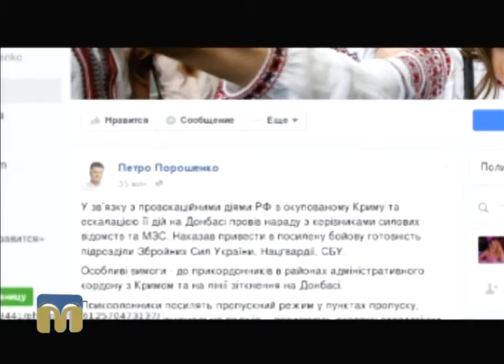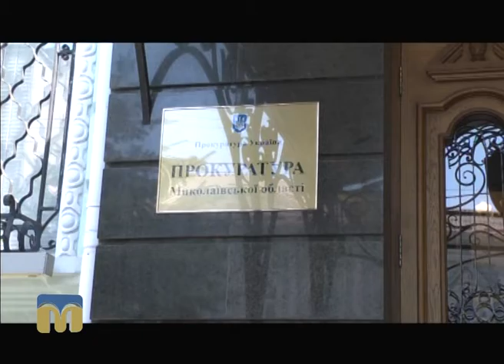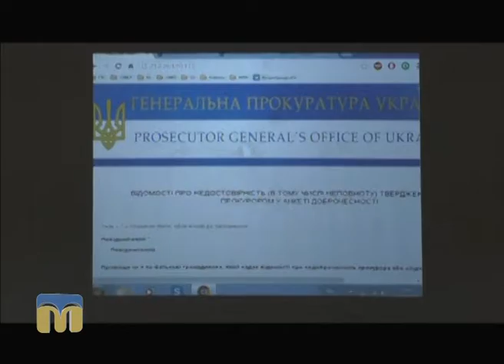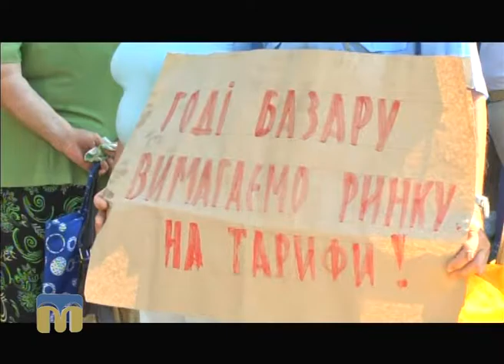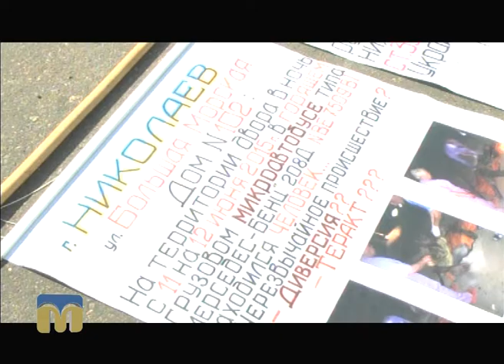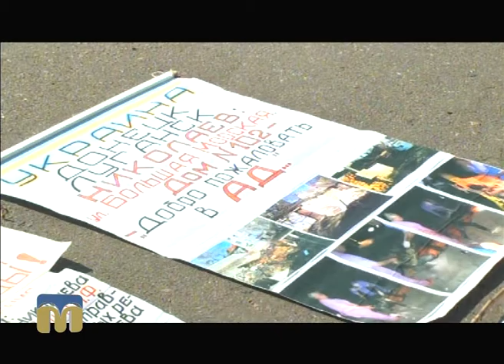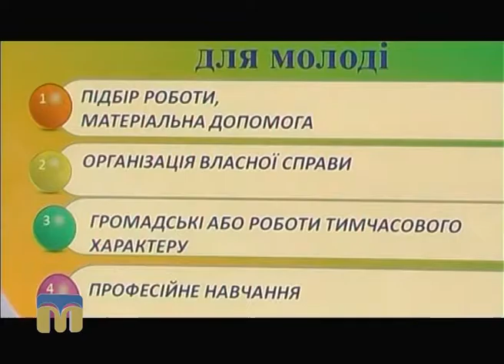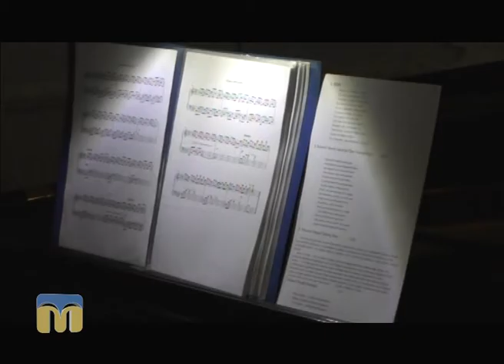Телевізійні новини Миколаївщини 11.08.2016